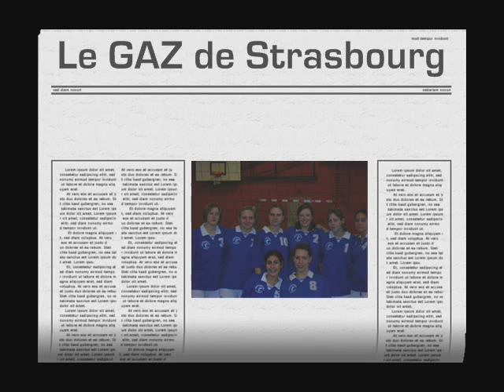Volley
Mon entraînement de Volley dans l'équipe du GAZ de Stasbourg, en photos, vidéos et musique...